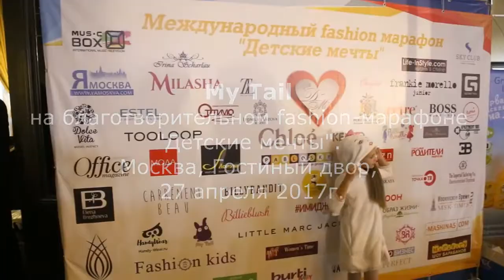MY TAIL Дизайнер Наталья Осмачко Благотворительный fashion марафон Детские меч